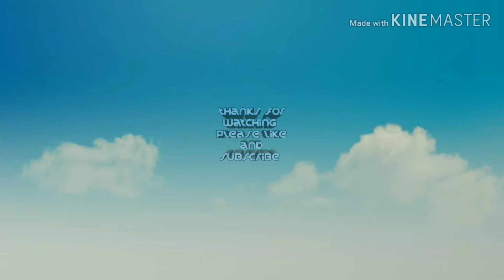The animated forms of the Jade warriors. (read desk)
I know I have not posted a video for a long time.  That's because I on vacation.  With a lot of assignments.  Thanks for your patience.